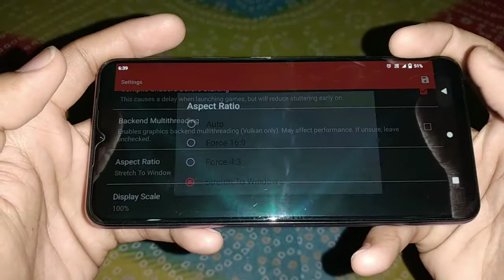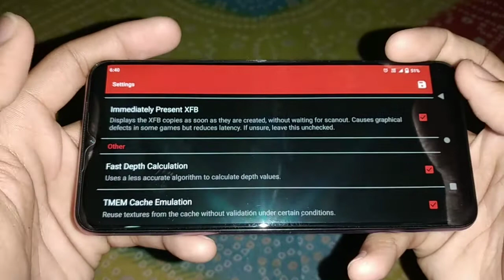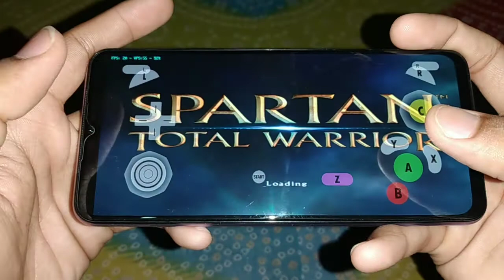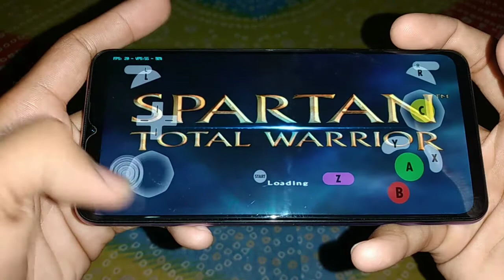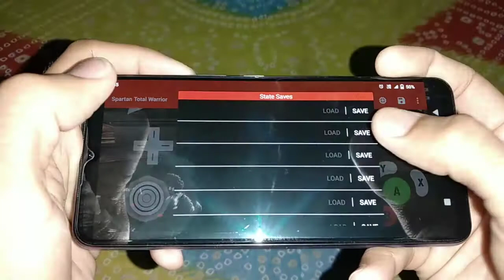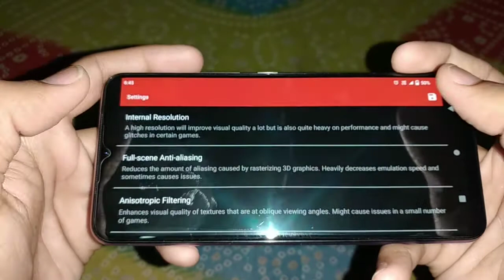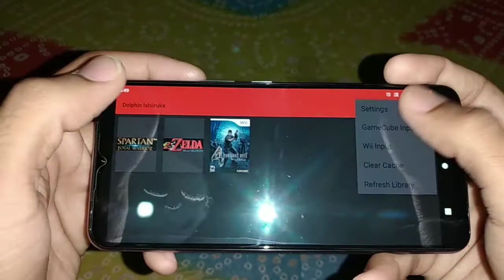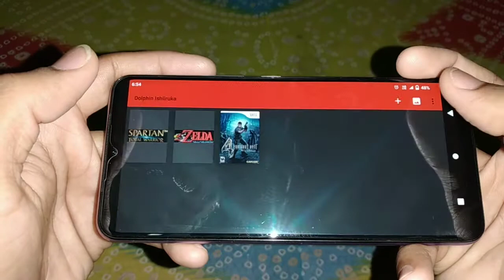Spartan Total Warrior, The Legend of Zelda:The Wind Waker| Gameplay in Vivo V20| Snapdragon 730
Hello friends...!!
Welcome back my YouTube channel. In today of this video I'll show you the gameplay of Spartan Total Warrior and The legend of Zelda The Wind Waker. Playing in Vivo V20 Snapdragon 730, Running on Resolution HD 720p and Full HD 1080p, Dolphin Ishiiruka v6 emulator. these two games running slow on Resolution Full HD to the sometimes.best rate on resolution 720p(HD)

Plz watch the video till end and🙏🙏🙏

(Realme Narzo 20 Pro (Helio G95) PS2 games testing/ Dolphin Ishiiruka v6/ Damon PS2 Emulator/ PPSSPP Emulator)